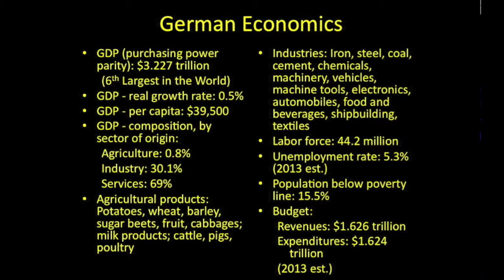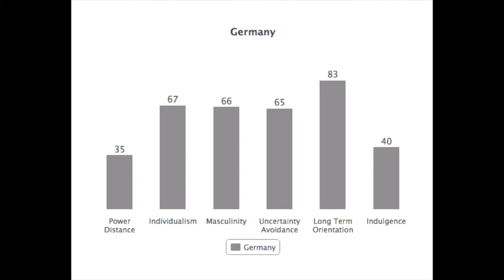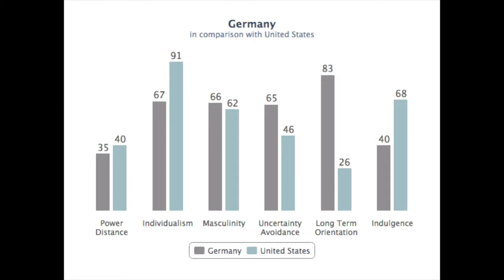Germany Video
BMGT463